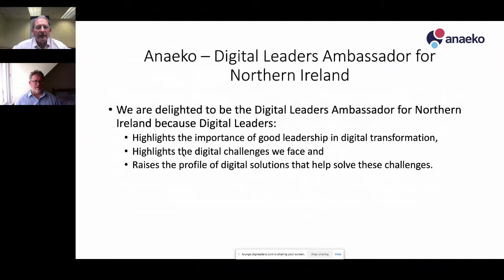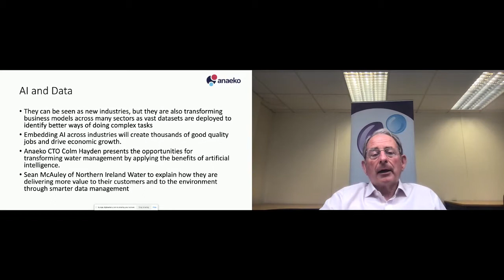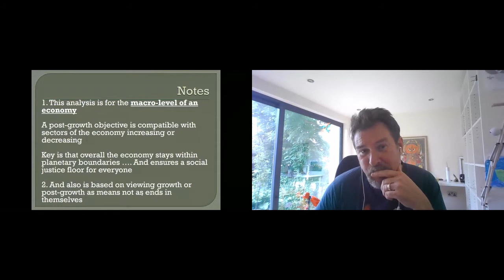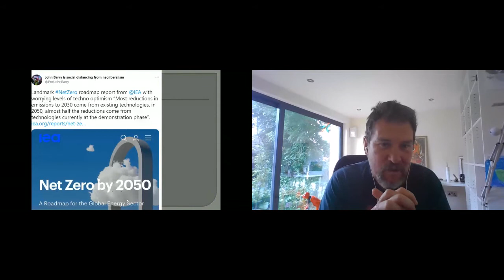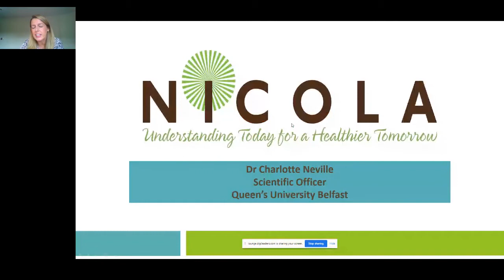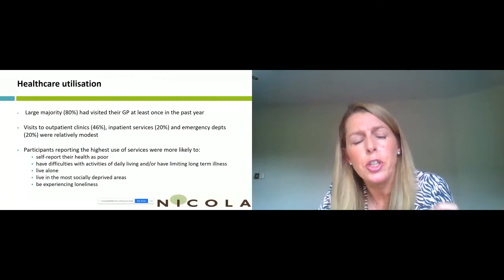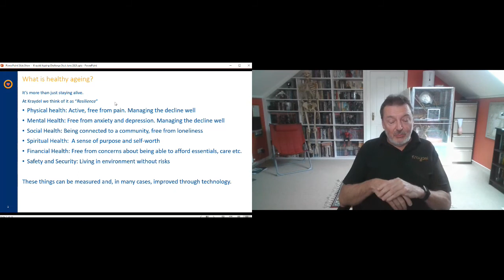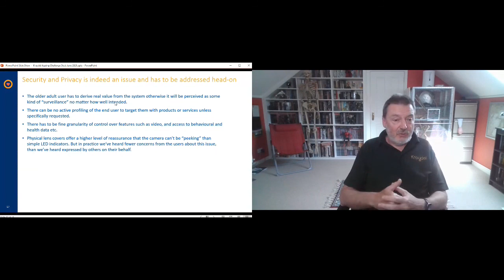DLWeek Northern Ireland Showcase Event: NI's collaborative efforts to address the Grand Challenges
Data Optimisation Specialist, ANAEKO the Digital Leaders ambassador for Northern Ireland, convenes notable speakers from public sector, private sector and academia to discuss their strategies for contributing to UK economic growth through the four “Grand Challenges,” areas of technology that are likely to transform industries and societies.

“We are proud to showcase our universities, businesses and public sector and the extraordinary new technologies that are set to deliver environmental, societal and economic benefit in Northern Ireland -- from exploiting the benefits of data and artificial intelligence, to accelerating the drive to net zero, to transforming mobility, to improving quality of life for the elderly.”

--Denis Murphy, CEO, Anaeko.